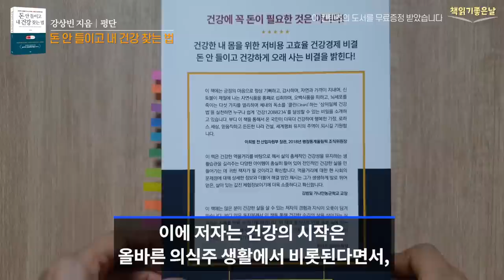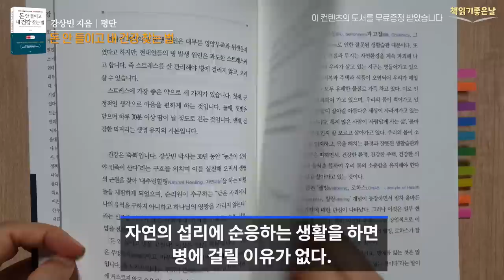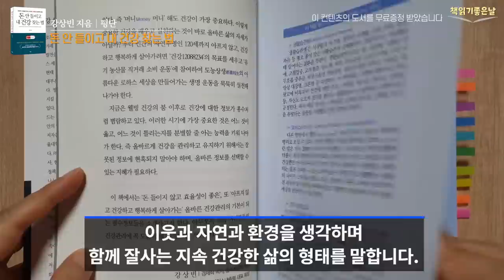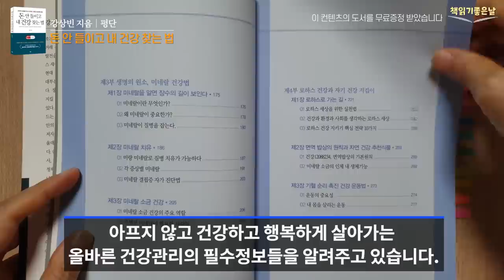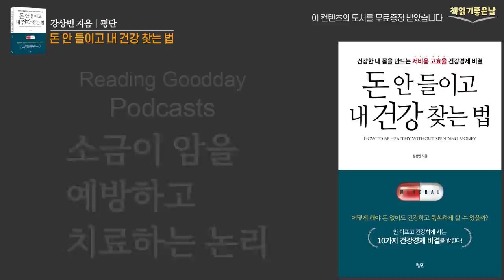[돈 안 들이고 내 건강 찾는 비결] 내 건강은 내가 책임진다│오디오북 책읽어주는여자 podcasts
《돈 안 들이고 내 건강 찾는 법》
 강상빈 지음│평단

인간은 누구나 행복하게 오래살기를 원합니다. 하지만 건강이 전제되지 않는 장수는 고통일 뿐인데요. 이에 저자는 건강의 시작은 올바른 의식주 생활에서 비롯된다면서, 인간의 욕심과 고집 그리고 무지로 인한 잘못된 생활습관이 자연환경을 파괴하고 이로인해 우리의 몸이 썩어가며 후손들이 살아갈 아름다운 세상이 사라져가는 안타까운 현실이라고 말합니다.

이 책의 저자 강상빈 박사는 30년간 친환경 유기농법과 자연과 환경을 살리는 생명 운동을 이끌어오면서 직접 연구하고 경험한 지식을 이 책에서 모두 밝히고 있는데요. 공기 좋은 곳에서 좋은 물을 마시며, 충분한 햇볕을 쬐고, 자연식 제철식사를 하면서 자연의 섭리에 순응하는 생활을 하면 병에 걸릴 이유가 없다. 이것이 바로 '건강12088234'를 실천하는 길로 '로하스(LOHAS)' 세상을 살아갈 수 있는 것이다. 라고 말합니다. 여기서 '건강12088234'는 120세 까지 건강하게 살다가 이틀 아프다가 삼일만에 자연사한다는 말이구요. '로하스 (LOHAS)'는 나만 잘 먹고 잘사는 것이 아니라 이웃과 자연과 환경을 생각하며 함께 잘사는 지속 건강한 삶의 형태를 말합니다.

책은 모두 4부로 이루어져 있는데요.
제1부에서는 웰빙 건강을 위해 건강한 생활습관과 스트레스 관리, 그리고 공기, 물, 햇빛, 음식의 중요성에 대해서, 제2부에서는 소금으로 건강을 회복한다. 소금의 효능과 자연치유력에 대해서, 제3부에서는 생명의 원소, 미네랄 건강법에 대해서, 마지막 제4부에서는 로하스 건강과 면역 밥상 원칙, 건강 운동법 등, 아프지 않고 건강하고 행복하게 살아가는 올바른 건강관리의 필수정보들을 알려주고 있습니다.